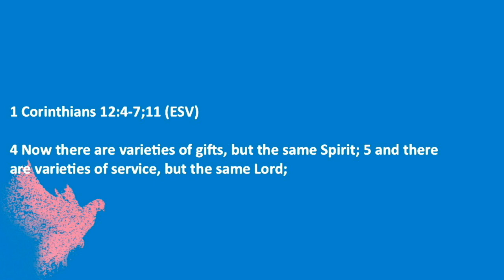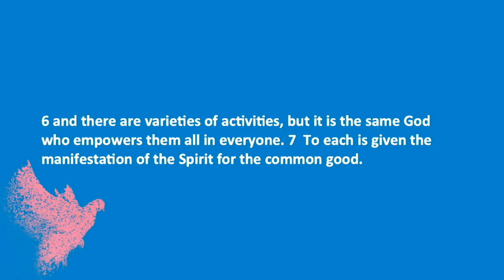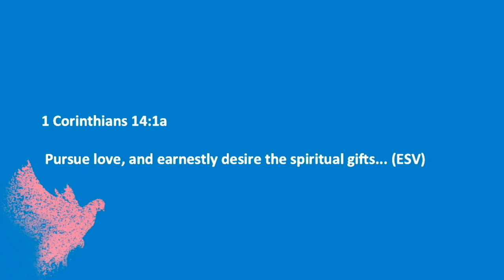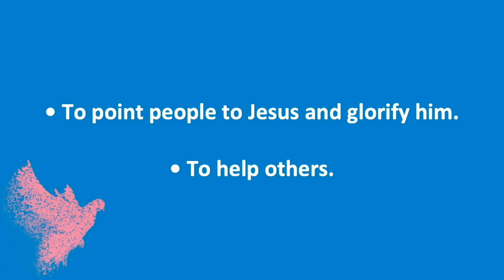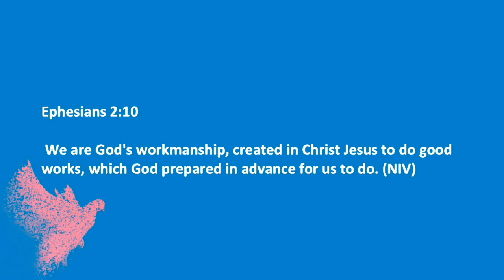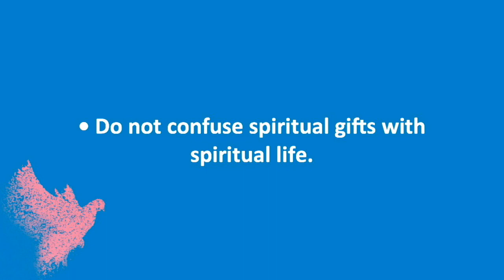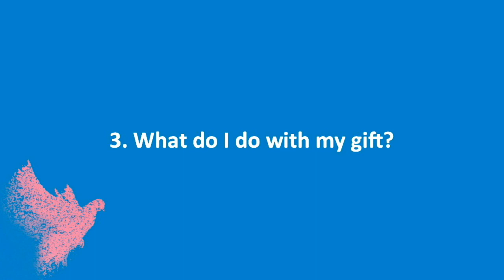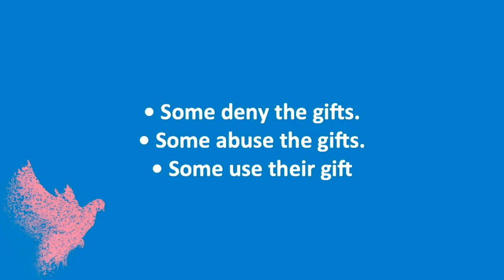Spiritual Gifts - Part 2 | Pastor Ritchie Miller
Today, Pastor Ritchie Miller continues diving into what Spiritual Gifts are and how they are used to serve the church.

Sermon Scriptures: 1 Corinthians 12:4-7, 1 Corinthians 12:11, 1 Corinthians 14:1a, Ephesians 2:10, 1 Peter 4:10, Psalm 100:2, Matthew 20:28